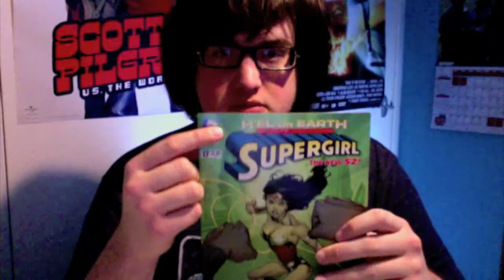Tom Reviews: Supergirl #17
Reviewed the latest Supergirl issue with #17. Continuing the 'H'EL on Earth' storyline. Enjoy!